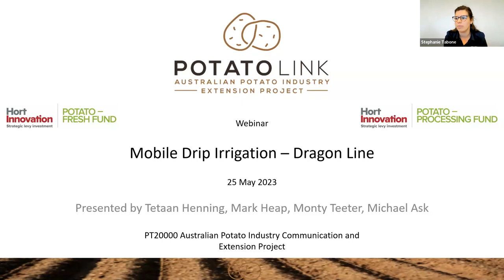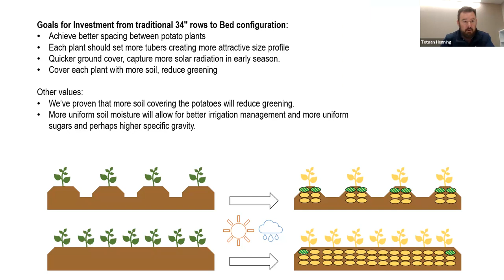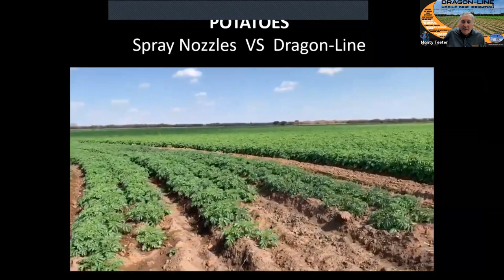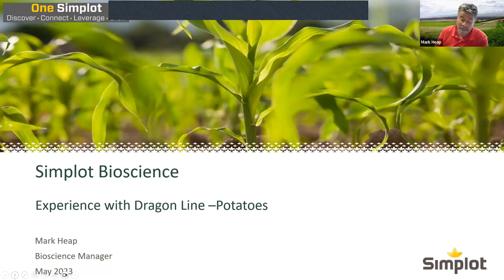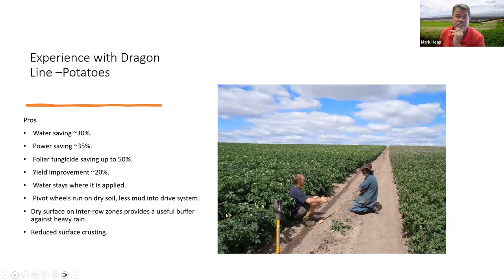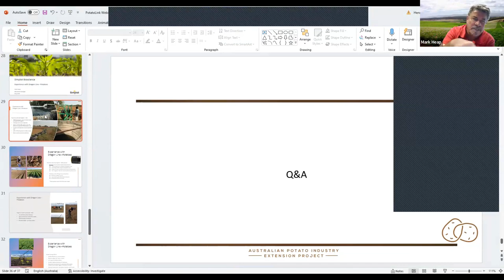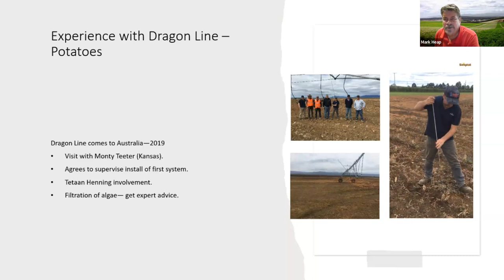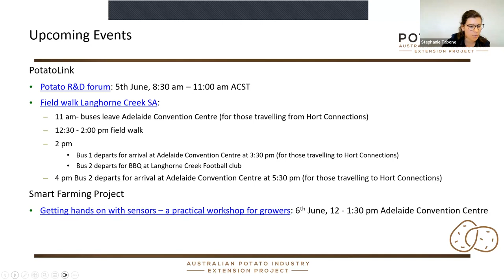PotatoLink webinar: Mobile drip irrigation - Dragon Line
Join the PotatoLink team as we explore mobile drip irrigation in potatoes, where we will delve into the exciting world of this technology. The webinar is targeted to growers interested in learning more about ways to enhance watering efficiency to minimise costs, boost yields, and grow more sustainably.

Monty Teeter, inventor of dragon line, joined us from Kansas USA, to speak about the conditions that lead to Dragon Line.

Tetaan Henning from Eco Water Management will explain how mobile drip irrigation works and identify the ideal scenarios for its implementation.

Mark Heap from Simplot will share his valuable insights gained from using the technology in potato crops, highlighting his observed benefits such as reduced water consumption, energy usage, and fungicide application, as well as improved crop yields.

With La Niña mostly behind us, it's never too early to start thinking about irrigation and the next dry period. Hear about how mobile drip irrigation systems can save you 20-50% of water, the return on investment, and examples of the system being used for potato cultivation worldwide and in Australia.